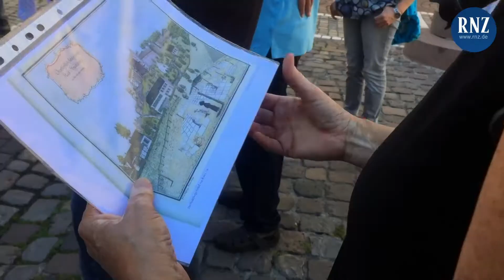RNZ-Sommertour: Auf den Spuren Friedrich Hölderlins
Im Rahmen der RNZ-Sommertour gingen 20 Leserinnen und Leser den Spuren des Dichters Friedrich Hölderlin in der Heidelberger Altstadt nach.